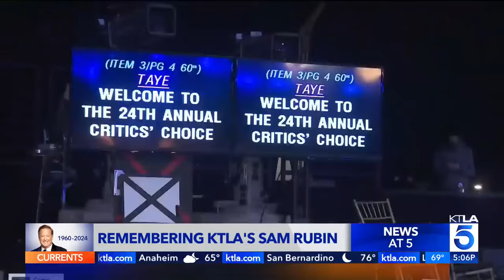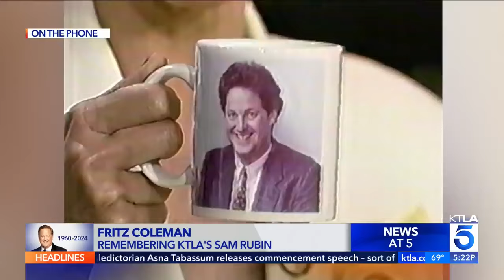Remembering Sam Rubin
The Critics Choice Association is devastated by the sudden loss of our dear friend Sam Rubin, a longtime member of our Board of Directors and a guiding force throughout our 30-year history.

Sam's generous spirit, unfailing good humor and deep knowledge of "Hollywood" made him a legend in the entertainment business and a trusted friend to millions of viewers - and to hundreds of stars who relaxed in easy conversation with him on his set at KTLA and on countless Red Carpets.

As we absorb the shock of this terrible loss, our hearts go out to his wife and children.  May his memory be a blessing.